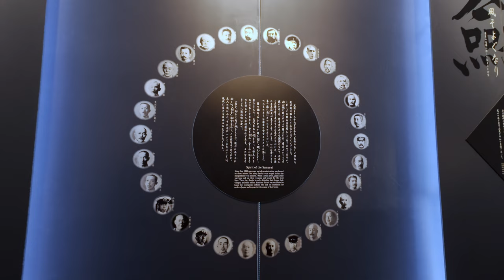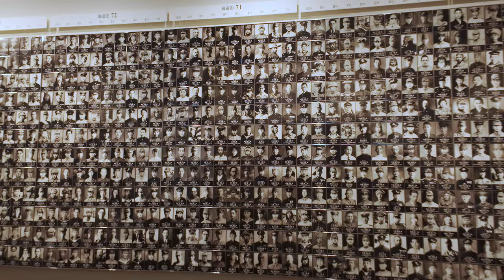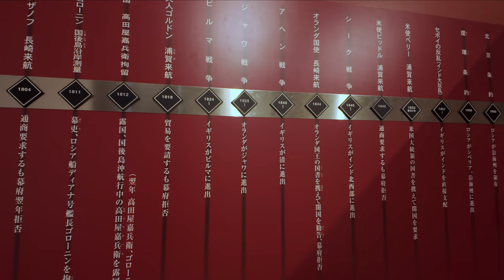Inside Japan’s Iconic Yūshūkan WWII Museum in 4K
🌸 Discover Yushukan WW2 Museum: A 4K Journey Through Japan's War History 🌸

Join us on an immersive journey through Japan’s historic Yūshūkan Museum, where we explore the legacy of samurai warriors, Japan’s military heritage, and the iconic Mitsubishi Zero fighter plane. This tour brings you face-to-face with artifacts that shaped Japan’s past, offering a closer look at its warrior traditions, its involvement in modern warfare, and the symbols of honor that continue to resonate today.

Timestamps:

0:00 - Introduction

Welcome to the Yūshūkan Museum in Tokyo, located within the historic Yasukuni Shrine. Discover what makes this museum a unique window into Japan's military past.

1:00 - Samurai Origins: Armor and Swords

We begin with the samurai exhibits, showcasing traditional armor and weapons. Learn about the role of the samurai in Japanese history and the values of honor and loyalty that defined their lives.

2:30 - he Spirit of the Samurai: Medals and Decorations

Explore Japan’s collection of military medals, which reflect the influence of the samurai spirit in modern times. Each medal tells a story of sacrifice, bravery, and dedication to the nation.

4:00 - The Treaty of Amity and Commerce

A pivotal exhibit on the Treaty of Amity and Commerce between Japan and the United States. Discover how this 1858 treaty opened Japan to international trade and marked the beginning of Japan’s modernization.

5:30 - The Marshal's Saber

Examine the ceremonial Marshal's Saber, a symbol of military honor. Learn about its origins, inspired by ancient swords of imperial palace guards, and its significance as an award for high-ranking officers.

6:30 - The Mitsubishi Zero Fighter Plane

A highlight of the museum: the legendary Mitsubishi Zero plane. Understand its role in World War II, its technological advancements, and why it became a symbol of Japan's resilience and innovation.

8:00 - Timeline of Japan's Western Encounters

Follow Japan’s historical encounters with Western powers through a detailed timeline, showing key moments that led to Japan’s eventual
modernization and global involvement.

9:00 - Reflection: Honoring History

Concluding thoughts on the significance of preserving and honoring Japan's military history. Reflect on the importance of understanding these artifacts as part of Japan's journey from feudal traditions to a modern nation.

Thank you for joining us! And if you’d like to see more virtual museum tours, let us know!

Why Visit Yushukan WW2 Museum:
Deep Historical Insights: Understand the complexities of Japan's wartime narrative.
Architectural and Artistic Beauty: Admire the museum's design and artifact presentation.
Reflective Experience: Contemplate the impact of war on culture and society.

Impressed by the depth of history at Yushukan WW2 Museum? 🌿🇯🇵